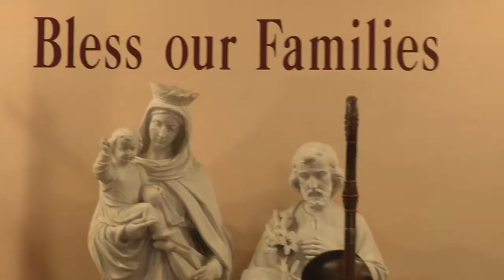Haitian Cardinal Visits Brooklyn Faithful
Cardinal Chibly Langlois of the Diocese of Les Cayes, Haiti, celebrated Mass at St. Jerome Church in East Flatbush.